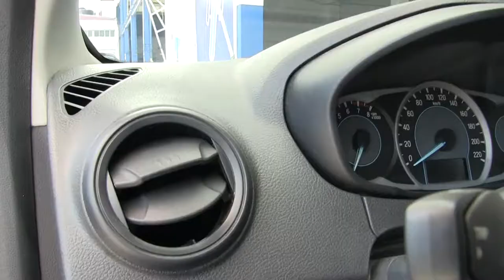Ford / Figo / 2017/ A154741